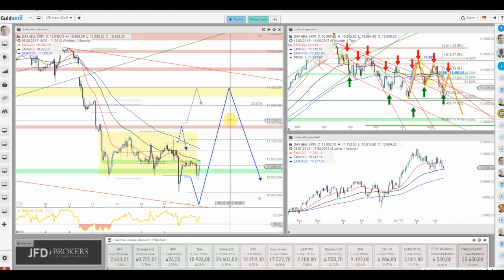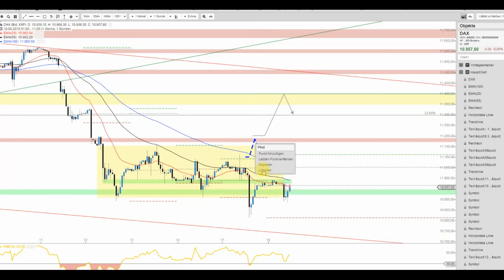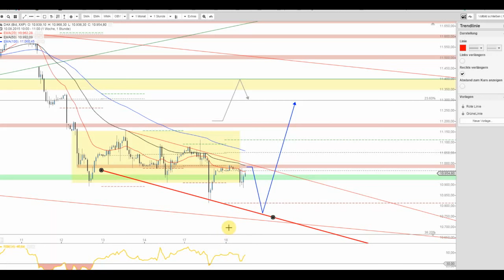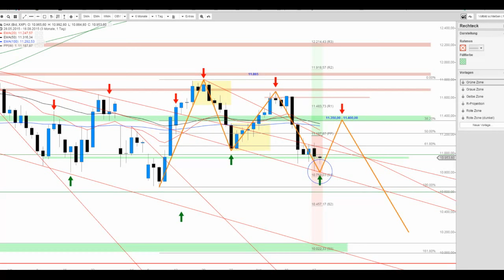Kommt es noch zum Test des Levels von 11.800 Punkten?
Der DAX zeigt sich weiterhin wenig schwungvoll in Bezug auf die vorangegangenen Verluste. Eine Indikation für mehr? Es bleibt spannend und doch scheint der Index alsbald bereit für einen stärkeren Auftrieb.